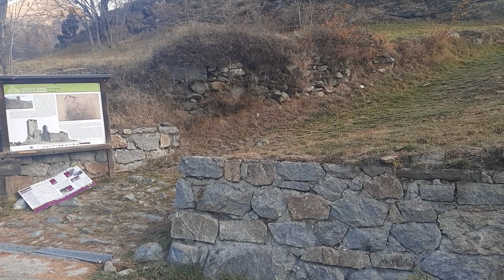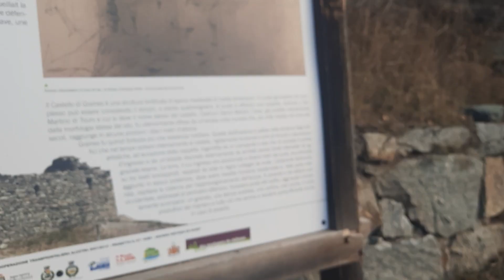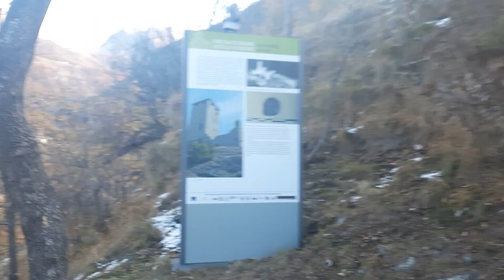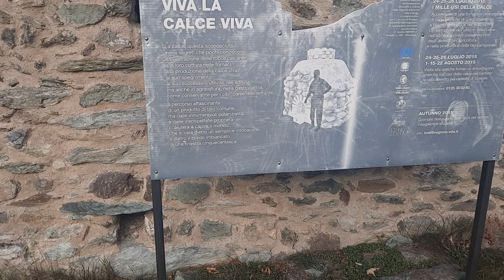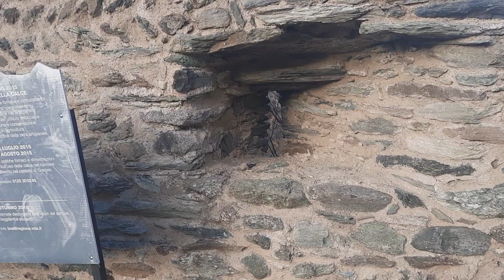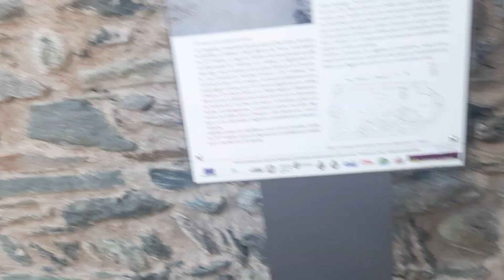Выпукло-вогнутый, мол, Замок , мол 11в. молчаливо насмехающийся над людишками